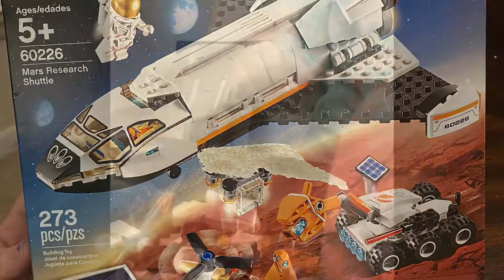LEGO City Mars Research Shuttle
A super quick and simple family friendly LEGO build Timelapse. Audio free!